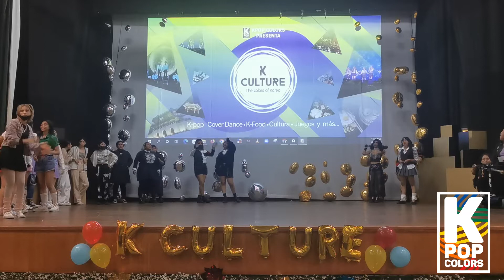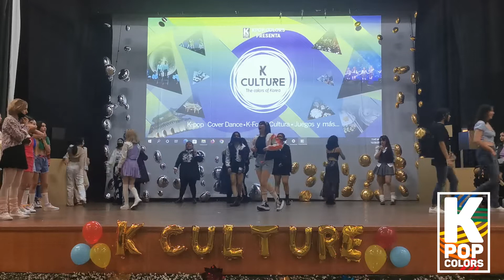Twice Random Dance - K-Culture 2022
Random challenge de canciones de Twice para ganar premios patrocinados por Purple Youth Tijuana